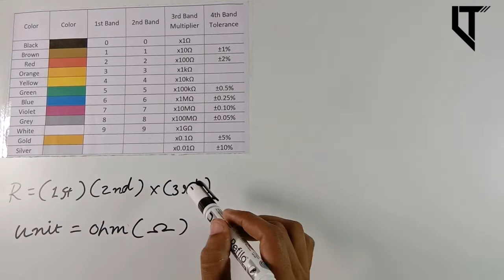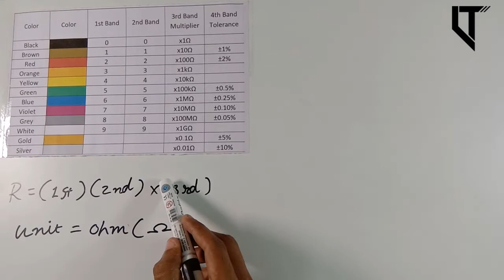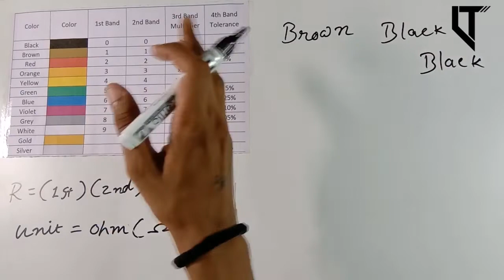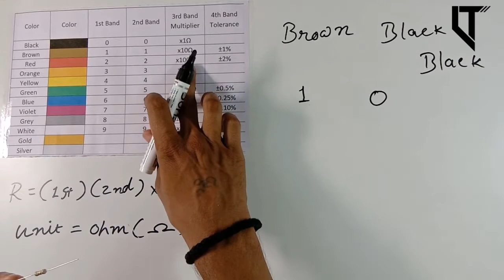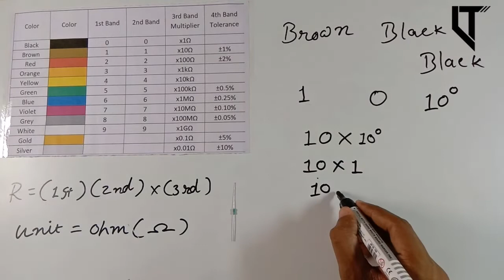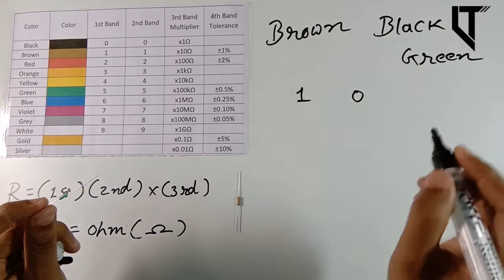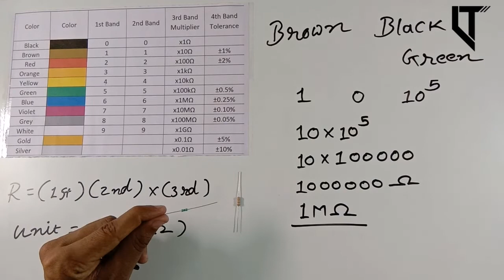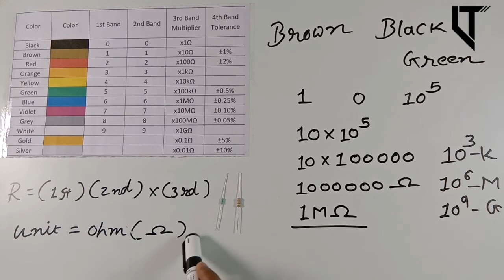Resistor color coding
Resistor color coding fully explain by Nayn Rathod.

How to find fixed resistor value.. Full explain.

R = ( 1st ) ( 2nd ) X ( 3rd )